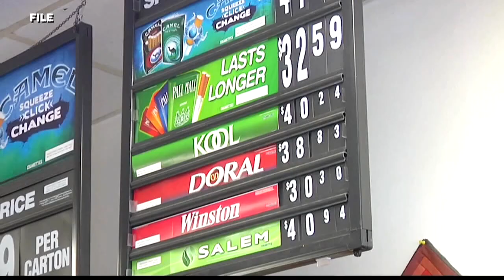Gov. McAuliffe signs bill targeting cigarette trafficking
Virginia Gov. Terry McAuliffe has signed a new state law that aims to crack down on cigarette trafficking.